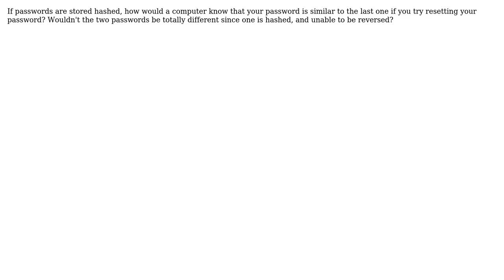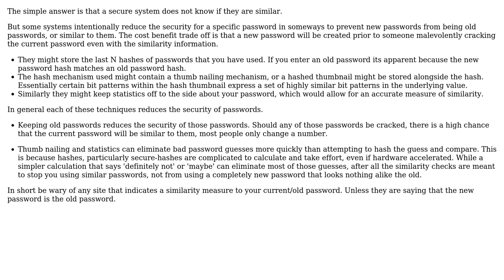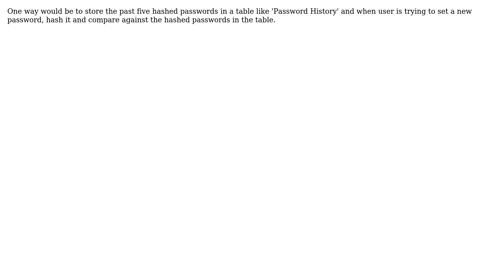If passwords are stored hashed, how would a computer know that your password is similar to the...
Software Engineering: If passwords are stored hashed, how would a computer know that your password is similar to the last one if you try resetting your password?

With thanks & praise to God, and with thanks to the many people who have made this project possible! | Content (except music & images) licensed under CC BY-SA | Music | Images & others | With thanks to user SKDev user Lukasz Matysiak user Lie Ryan user Kain0_0 user Jorg W Mittag user bob larry and the Stack Exchange Network Trademarks are property of their respective owners. You are responsible for your own actions.